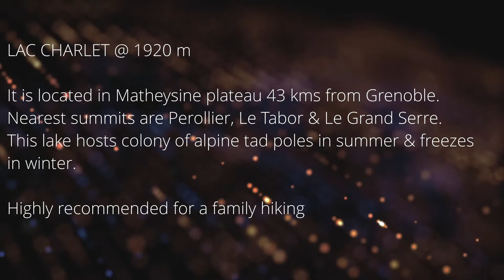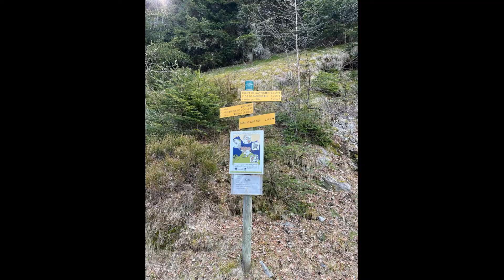Lac Charlet : Summer Vs Early Spring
Lac Charlet is most suitable for family hiking & good to visit it in all the seasons.